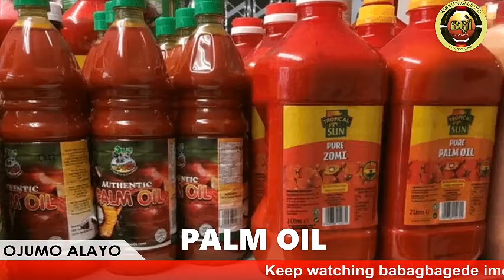ASIRI BUHARI TI TU OOO; BI O SE TI TA GBOGBO OHUN ALUMONI NIGERIA KIOTO LO